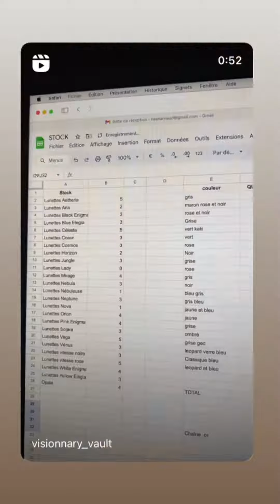ILEANA ARNAUD - 11 Octobre 2023